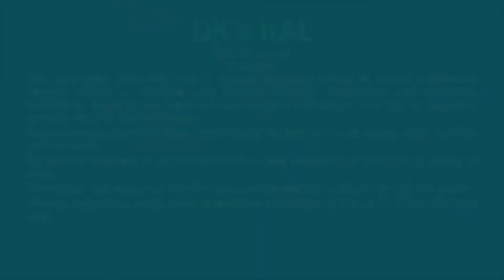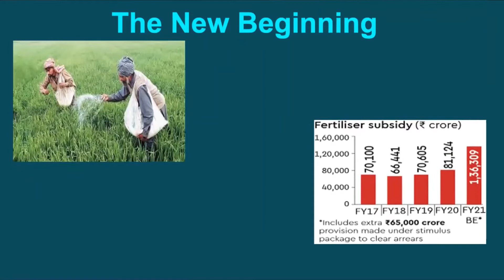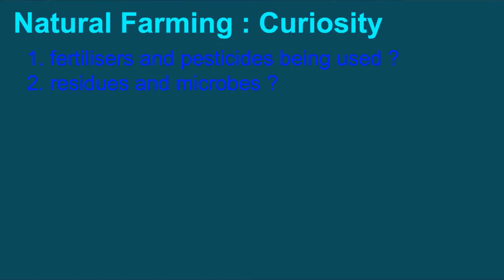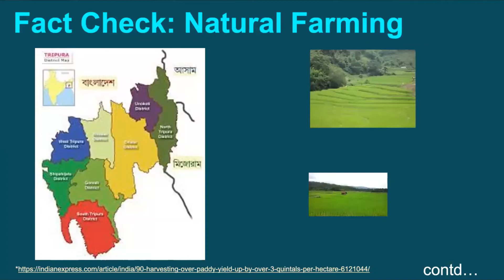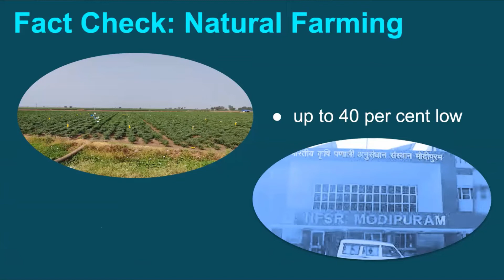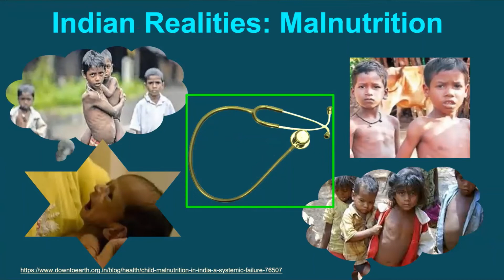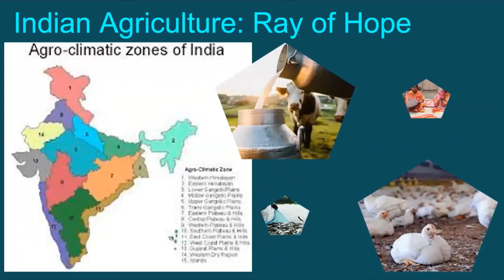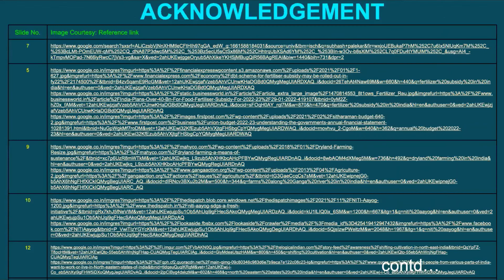Episode 25: Natural Farming & Its Relevance in India !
In this episode, a special initiative of the Government of India i.e. natural farming has been discussed in detail. The history of natural farming in India is very old, so an attempt has been made to understand the initiative, its importance in the present scenario, and to explore the possibilities of the future as well. We hope our efforts will be able to start some new discussion in this subject.